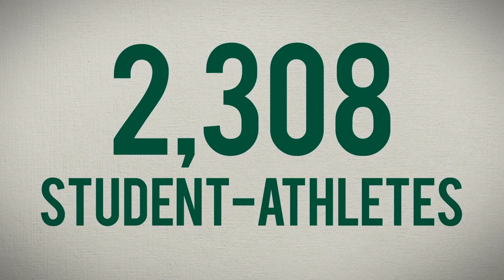AACversion3 1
A short promotional video for the AAC.